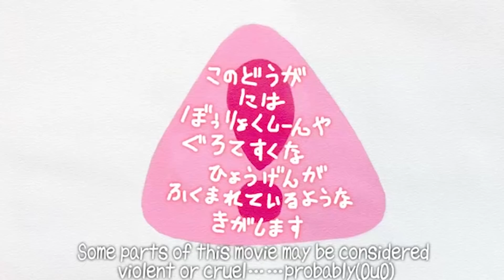Re:Zero Cosplay - pokopokoshopping with Rem and Ram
First Re:Zero cosplay video! This is a live action of PokoPoko Shopping by nana825763 featuring Rem and Ram! I love nana825763's videos so much and his work has been the inspiration for many of our videos! This video was a lot of work! We spent about $150 on props and Colette and our mom made a couple of the props! (I'm not good at drawing or painting so I was not much help in that department. :( But I did plan it all out, filmed it with some help from Colette for my close ups, made the large amount of fake blood, and edited the whole thing which took about 5-6 hours!) Thank you to our parents for helpings us film this since it was more than a two person job! Our dad helped us with the fire and believe it or not, our mom has been able to salvage most of the props from this video so not much got permanently destroyed! R.I.P. Lamby. :(  Anyway, this was such a fun video to plan, create, film, and edit and I hope to work on more things like this in the future! Love you guys!

Coco Kawaii - Ram ||| Colette Kawaii - Rem

Coco's Instagram: @cocoradcat
Colette's Instagram: @pinkitoki
Coco's Twitter: @itscocokawaii
Colette's Twitter: @imcolettekawaii
Coco's Musical.ly: @therealcocokawaii
The Facebook page: Coco Kawaii